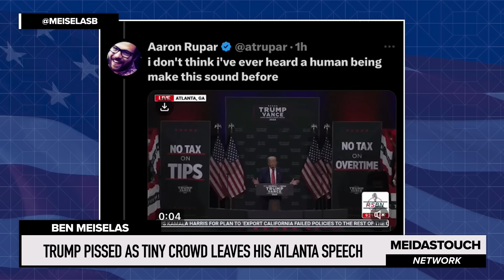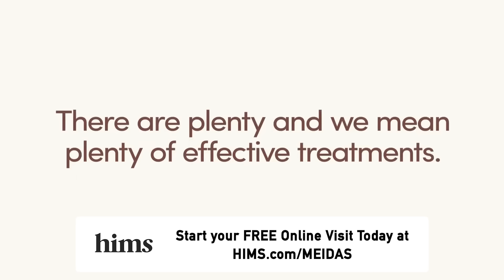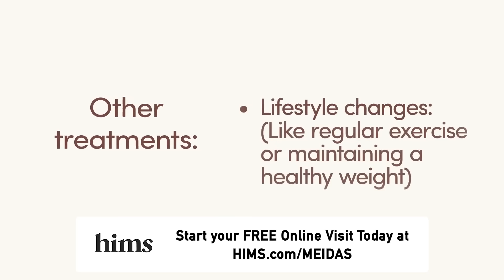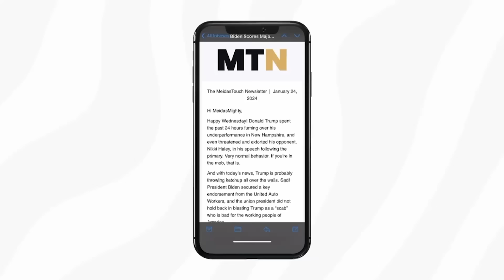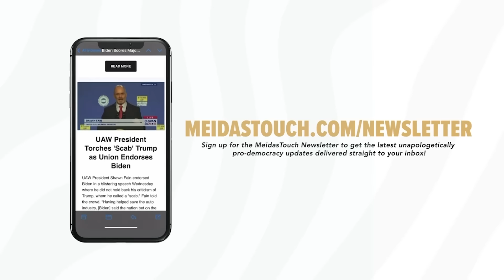Trump PISSED as TINY CROWD Leaves his Atlanta Speech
MeidasTouch host Ben Meiselas reports on the small Atlanta, Georgia crowd leaving in the middle of Donald Trump’s disastrous speech.

HIMS: Thanks to HIMS! for your personalized ED treatment options.